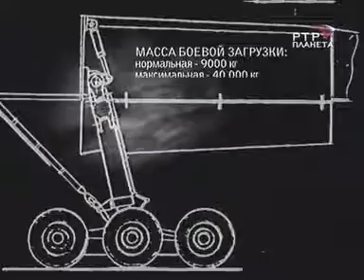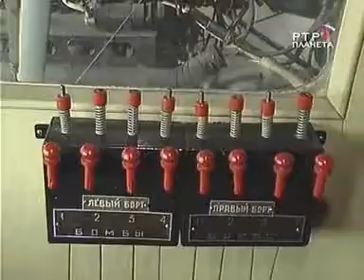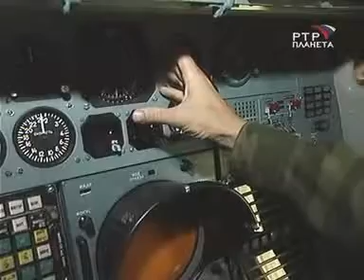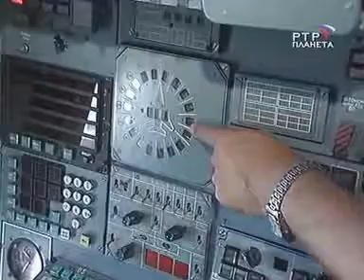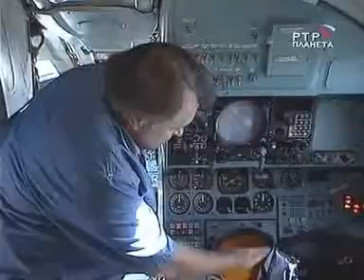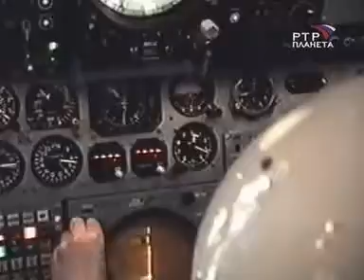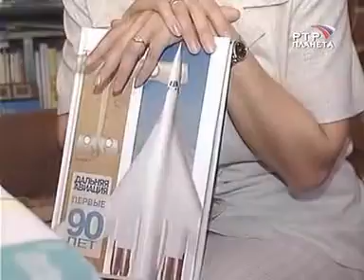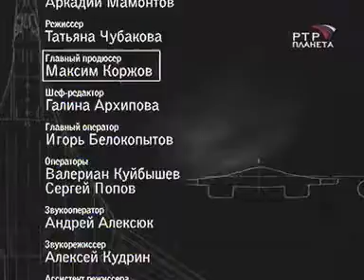Tu-160 "Белый лебедь"